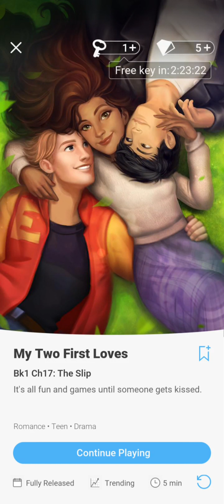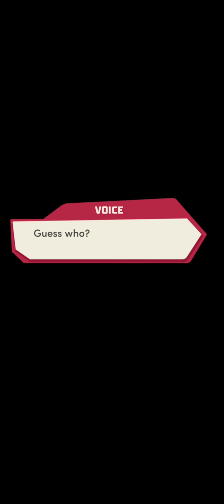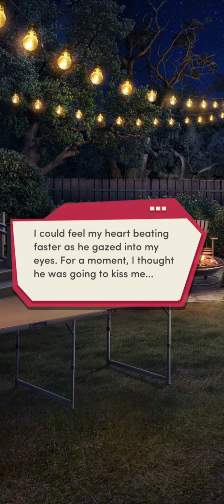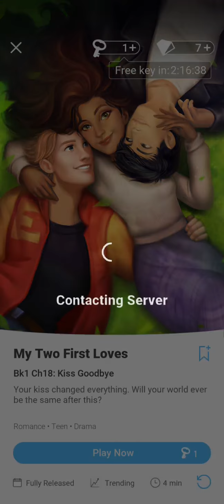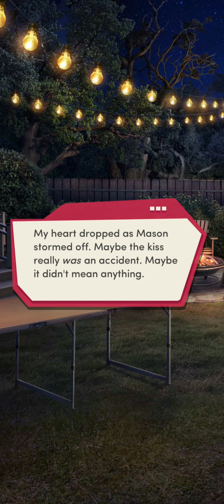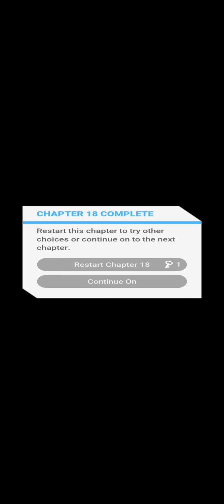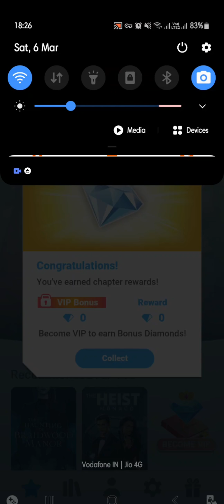chapter 17....my 2 first loves